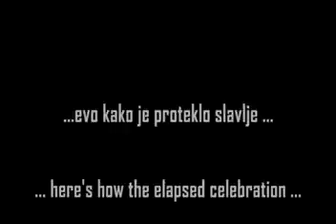Auto Klub CRANKSHAFT - 2. Rodendan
Auto Klub CRANKSHAFT.
Soundtrack Mindless Self Indulgence - Never Wanted to Dance (Electro Hurtz Mix)